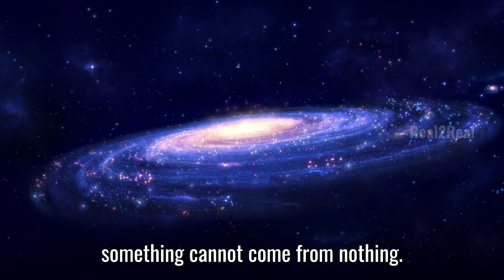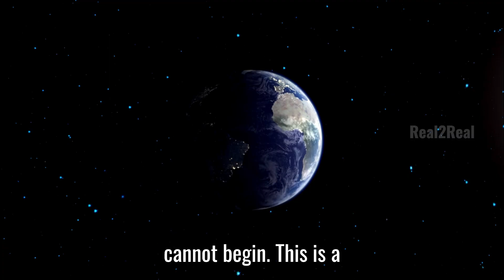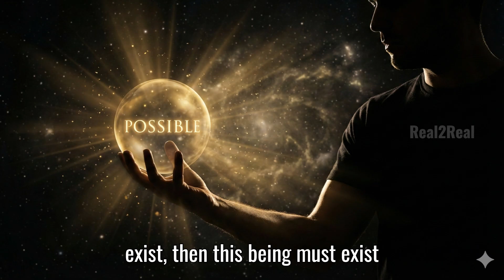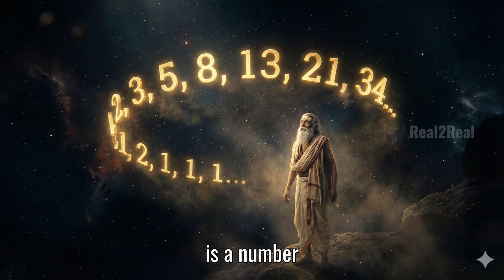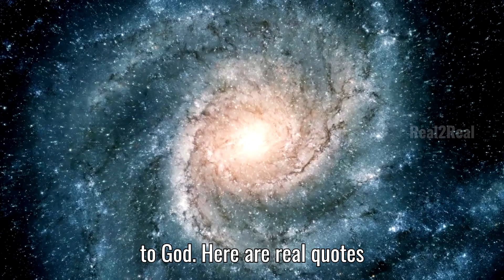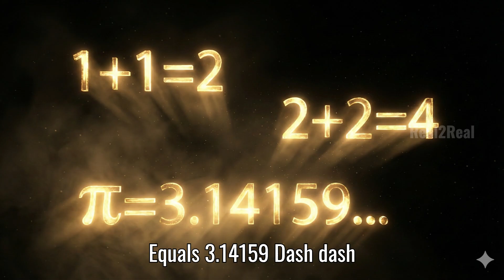“Proof of God Using Math: The Numbers Scientists Can’t Explain! | Real2Real”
Can God be proven using math?
Not miracles. Not religion.
Real mathematics, logic, probability, and cosmology.

In this video, you’ll discover how Nobel Prize winners, mathematicians, and physicists found powerful mathematical clues that point towards a Creator.

We break down:

Roger Penrose’s impossible probability of the universe

Fine-tuning constants that make life possible

Gödel’s mathematical proof of God

DNA as coded information

Fibonacci patterns hidden in nature

The First Cause logic used by philosophers and cosmologists

Every part is explained in simple Indian English, with real scientific studies, real equations, and real logic — without preaching any religion.

If you ever wondered whether God exists…
this video will challenge everything you thought you knew.

✔ The mathematical probability that the universe formed by chance
✔ Why physicists believe fine-tuning suggests design
✔ Gödel’s logical proof of God (computer-verified in 2013)
✔ Why DNA functions like a super-intelligent code
✔ How Fibonacci numbers appear everywhere in nature
✔ Why the universe cannot come from “nothing” (First Cause logic)
✔ Why many scientists say “mathematics itself points to a higher intelligence”
✔ The difference between possibility, probability, and necessity in proving God
✔ How math, science, and philosophy connect to the idea of a Creator

proof of God using math
mathematical proof of God
does God exist logical reasoning
Roger Penrose probability universe
fine tuning argument explained
Gödel proof of God simple explanation
DNA intelligent design science
mathematical evidence for God
first cause argument cosmology
Fibonacci sequence in nature
science and God explanation
universe fine tuning proof
probability God exists
cosmology and God existence